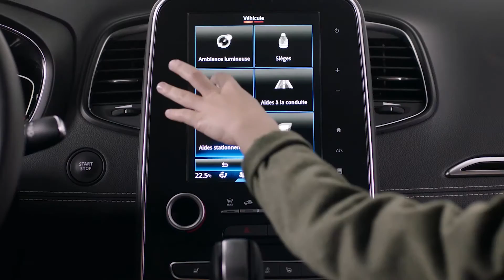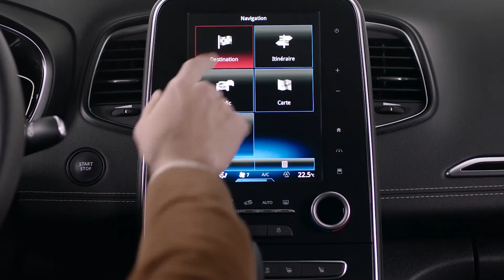PRÄSENTATION DES FAHRZEUGS